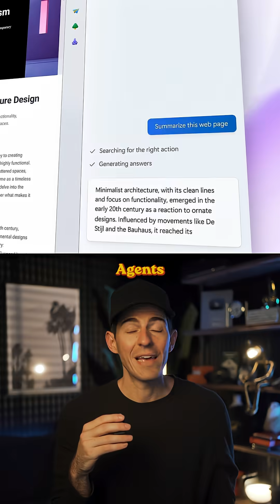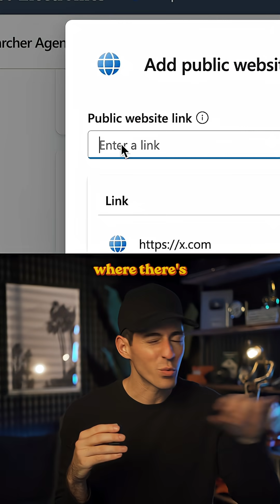This is the AI Agent Audit Process every business should run to agentify their workflow